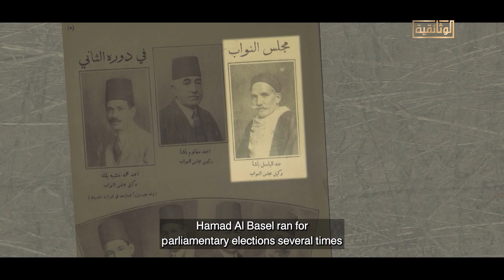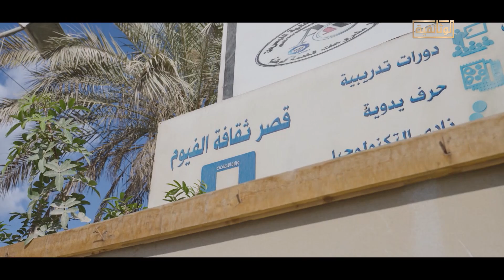"صاحب الوكالتين".. لقب أُطلق على حمد باشا الباسل.. لماذا؟